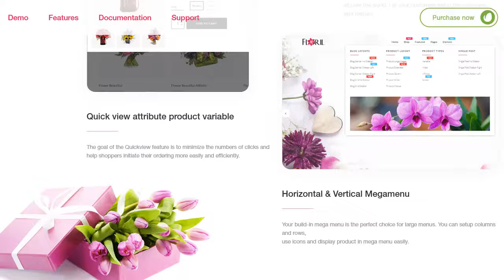Floril - Florist Boutique and Decoration Store Shopify Theme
Floril theme design flourishes with beautiful colors and neat elements - a perfect flower boutique and decoration shop.

This flower store theme will make your life easier by letting you create an online store easily and fast. If you are into floral design and need a bouqet shop, or create decoration for weddings and home and need a gift store - this is a perfect solution for you.

Expose your floral and decoration work with a great portfolio, blog about flowers and handmade decor, create a flower boutique - and do all this easily and with pleasure.

Floril theme seems to be very clean and feminine, yet its functionality is amazing. A powerful Shopify sections drag & drog makes this florist Shopify theme a super-functional online store for flowers, decoration and gifts.

Theme Features

* Powerful Customize
* Automatic Price Change
* Flexible Built-in Mega Menu
* Advanced Layered Navigation
* Unlimited Google Fonts
* Site Identity
* Header & Footer Style Options
* Amazing Slider built-in
* Unlimited colours
* SEO Optimized
* “New”, “Hot”, “Sale”... labels
* Multi Currency
* Amazing Layout Variations
* Newsletter
* Responsive & Retina Ready
* Drawer shopping cart in header
* Ajax Add to Cart & Wishlist
* Paging & Toolbar built-in
* Ajax Grid & List view collection
* Best Seller Product
* Back to top button
* Tabs
* Grid / List view
* “Additional Information” tab for individual product attributes
* Instagram images Slider
* Blog Post Slider built-in
* FontAwesome icons
* One-click import
* Cross Browser Support
* Order Product Notification
* Facebook Chat
* Auto Currency
* Terms & Agreements Add To Cart
* Full Oberlo Compatibility
* Buy together
* 360 Degree & Video
* Customer Reviews
* Product Carousel
* HTML5 & CSS3 & Sass CSS
* Social networking
* Support Online 24/7
* Well Documented

Change Logs
VERSION 1.0.0
! Initial Release